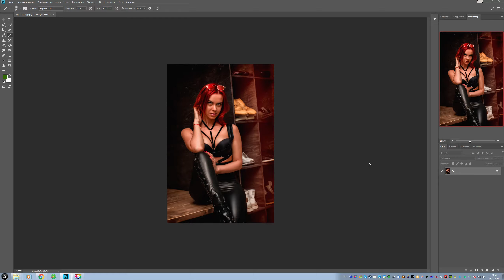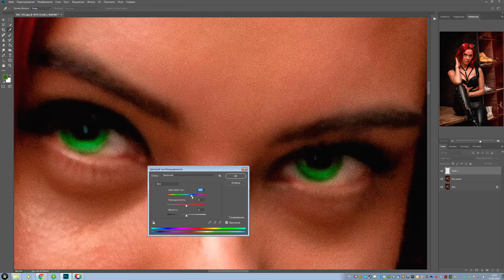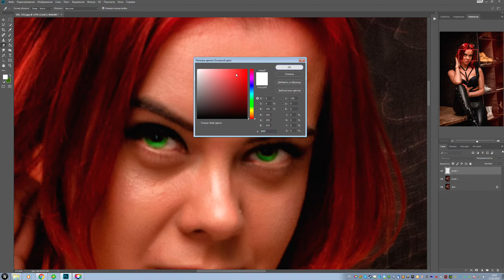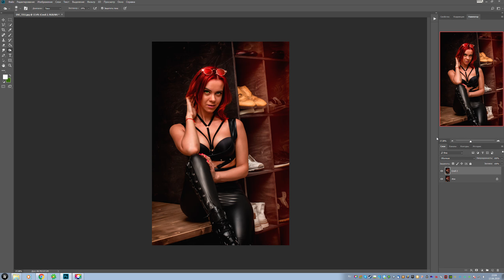Photoshop меняем цвет глаз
Photoshop меняем цвет глаз + доп корректировки